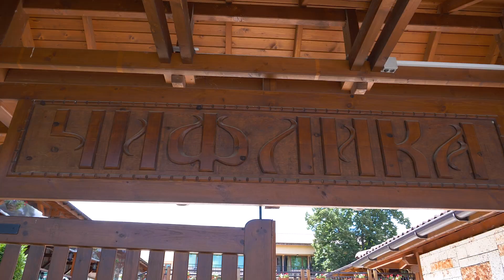Sevilen & Hayat 1 Bölüm Düğün Töreni 09.08.2018 Full HD